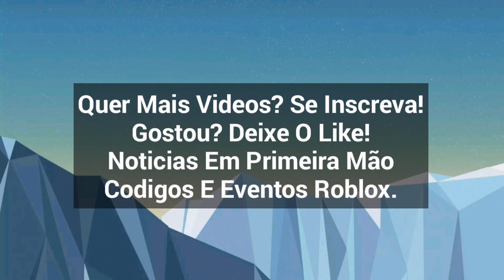[Dicas] Como Conseguir O Ovo De Admin Mais Facil Quando Ele Chegar-Leia Os Comentarios-ROBLOX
Codigos: n tem

Meus Editores: Power Director,Kinemaster

Apps Para ThumbNail: PicsArt,Screenple, PixelLab,Canva

Meu Gravador: Ocam

ITENS: n tem

Creditos: n tem

Emblemas: n tem

O Canal Codigos E Eventos Roblox é Baseado No Jogo Roblox, Aí Você Pergunta O que é ROBLOX?, 🤔

É um jogo onde a comunidade podem criar seus jogos dentro do próprio, Os jogadores podem comprar com Robux e customizar seus avatares com chapéus, roupas, mochilas, fones, TODAS as idades crianças, adolescentes podem jogar, conversar e se divertir,Bom Ja Que Ja Sabe Disso Agr Te Mostro Oque Tem Nesse Canal,Tem Tutoriais De Items De Graça,Videos Bem Legais, Novidades No Roblox, Etc, Bom Espero Que Gostem c:

Jogo: Postei Hoje o Video (Parte 11)

CODIGOS E EVENTOS ROBLOX c^